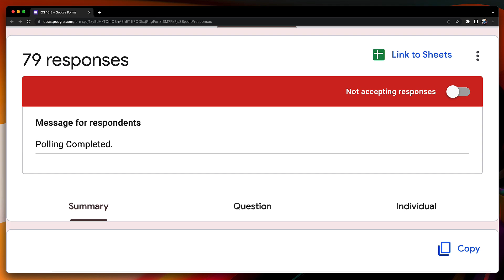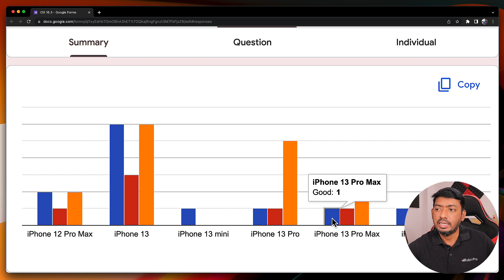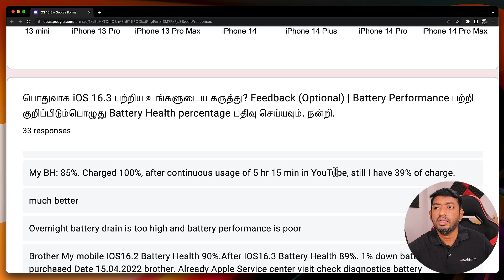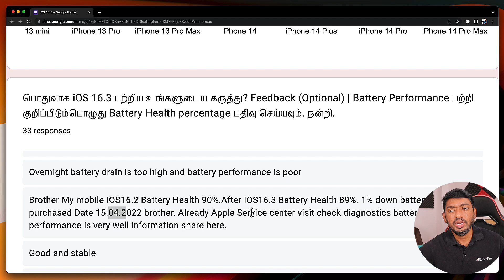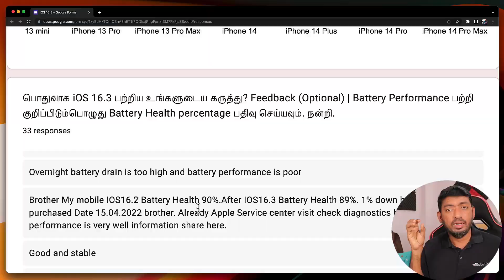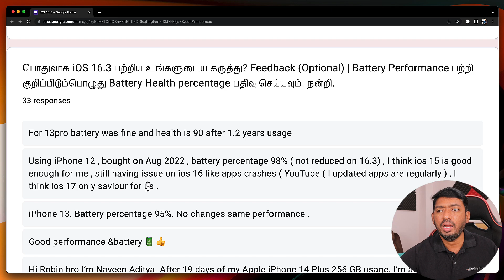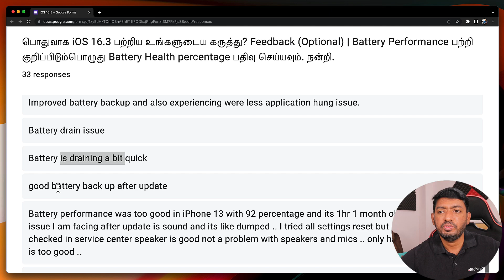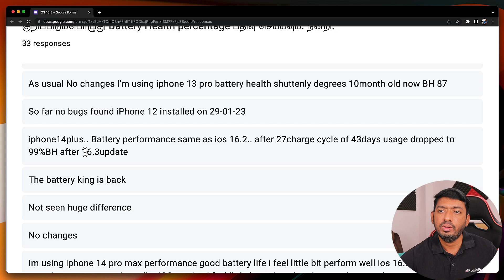iOS 16.3 Follow Up 🔥 Battery, Performance எப்படி? Update பண்ணலாமா?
iOS 16.3 Review based on user feedback. How is iOS 16.3 Battery Health, Performance and Overall Stability? Sharing user feedback and suggestions to Troubleshoot if there is any problem.